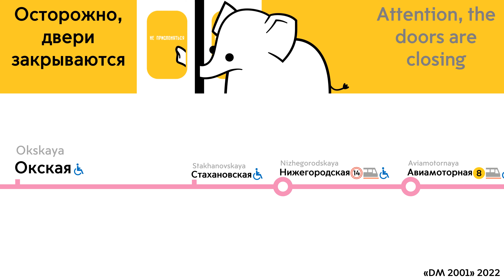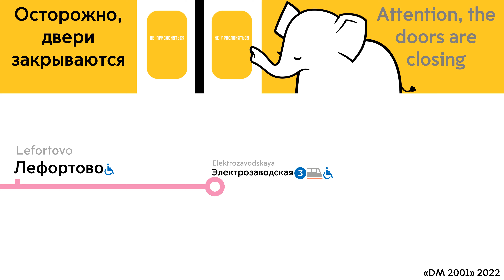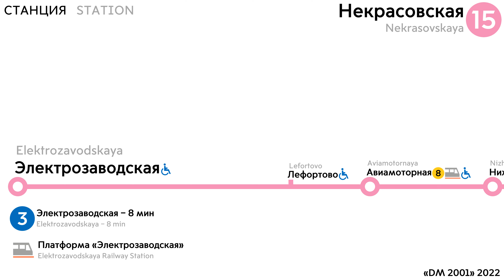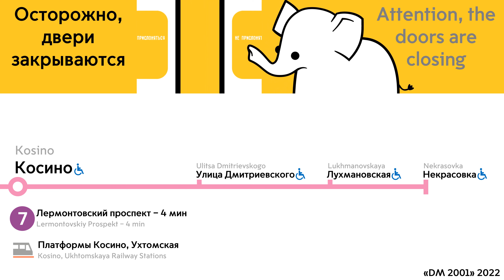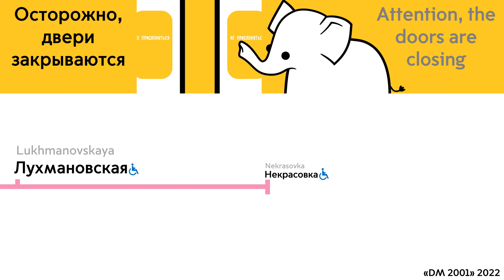Информатор Московского метро: Некрасовская линия. (До открытия восточного участка БКЛ)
Речевой информатор
Некрасовская линия Московского метро
Некрасовка - Электрозаводская

Дикторы:
Алексей Россошанский
Юлия Романова-Кутьина

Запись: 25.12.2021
Состав: 81-765.4 «Москва 2019»

Начало: 0:00

Список станций до Электрозаводской:
Отпр: Лухмановская - 0:09
Приб: Лухмановская - 0:19
Отпр: Улица Дмитриевского - 0:22
Приб: Улица Дмитриевского - 0:36
Отпр: Косино - 0:39
Приб: Косино - 0:45
Отпр: Юго-Восточная - 0:58
Приб: Юго-Восточная - 1:05
Отпр: Окская - 1:09
Приб: Окская - 1:20
Отпр: Стахановская - 1:24
Приб: Стахановская - 1:32
Отпр: Нижегородская - 1:36
Приб: Нижегородская - 1:47
Отпр: Авиамоторная - 1:59
Приб: Авиамоторная - 2:05
Отпр: Лефортово - 2:14
Приб: Лефортово - 2:20
Отпр: Электрозаводская - 2:23
Приб: Электрозаводская - 2:29

Список станций до Некрасовки:
Отпр: Лефортово - 3:03
Приб: Лефортово - 3:09
Отпр: Авиамоторная - 3:12
Приб: Авиамоторная - 3:19
Отпр: Нижегородская - 3:29
Приб: Нижегородская - 3:40
Отпр: Стахановская - 3:51
Приб: Стахановская - 3:59
Отпр: Окская - 4:04
Приб: Окская - 4:19
Отпр: Юго-Восточная - 4:23
Приб: Юго-Восточная - 4:31
Отпр: Косино - 4:36
Приб: Косино - 4:42
Отпр: Улица Дмитриевского - 4:51
Приб: Улица Дмитриевского - 5:05
Отпр: Лухмановская - 5:09
Приб: Лухмановская - 5:18
Отпр: Некрасовка - 5:22
Приб: Некрасовка - 5:31

Конец: 5:53